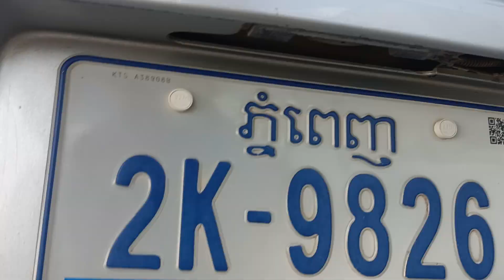លក់ឡាន//CRV/2002(7800)$\0978033247+017295632+0963430015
សូមអរគុណសម្រាប់ការចូលមកទស្សនា!
*** សម្រាប់បងប្អូនដែលចង់ឧបត្ថម្ភការផ្សាយ សូមបរិចាគតាមរយៈ
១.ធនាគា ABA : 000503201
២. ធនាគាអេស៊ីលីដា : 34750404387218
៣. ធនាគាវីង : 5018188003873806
សូមអរគុណ!